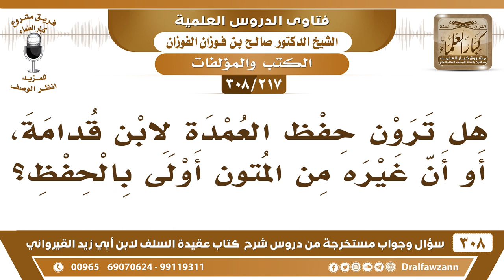[217 -308] هل ترون حفظ العمدة لابن قدامة، أو أن غيره من المتون أولى بالحفظ؟ - الشيخ صالح الفوزان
-[217 -308] السؤال: هل ترون حفظ العمدة لابن قدامة، أو أن غيره من المتون أولى بالحفظ؟
الجواب: ما هو بالكلام على الحفظ يحفظ إن شاء الله المغني ما يخالف، لكن على من تحفظه على نفسك؟ ما يجوز هذا، لازم تحفظه على أحد العلماء المعروفين ويشرحه لك ويبينه لك هذا هو المطلوب.
للاشتراك في قناة الشيخ صالح الفوزان

للاستفسار والإقتراحات والدعم
رئيس الفريق
لمشروع كبار العلماء